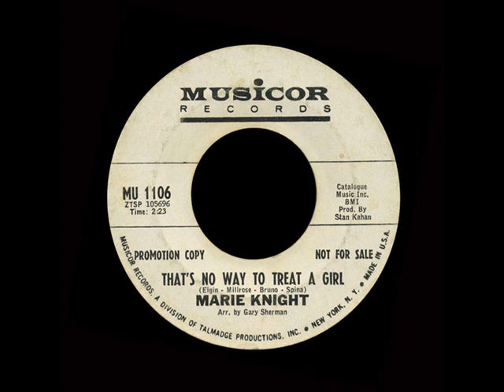Marie Knight - That's No Way To Treat A Girl